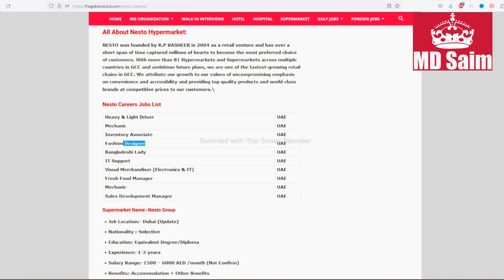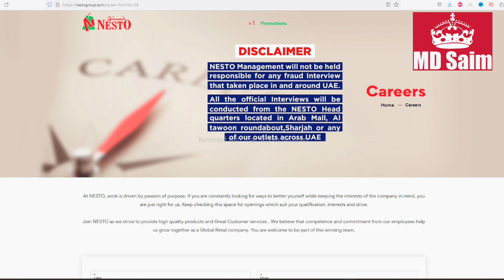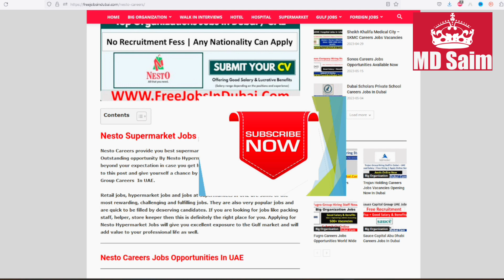Nesto Hypermarket Jobs In Dubai, Abu Dhabi - UAE 2023